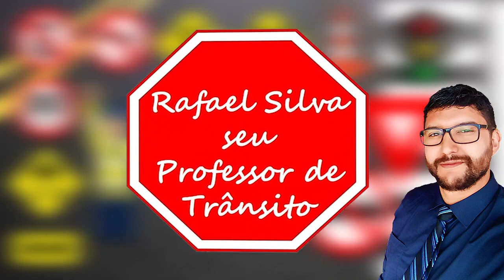EXAME DE MOTO DETRAN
EXAME TAUBATÉ,
EXAME DETRAN EM TAUBATÉ,
EXAME DE CARRO TAUBATÉ,
EXAME DE MOTO TAUBATÉ,
EXAME DO DETRAN TAUBATÉ,
EXAME MERCATAU,
EXAME DETRAN MERCATAU,
BALIZA TAUBATÉ,
BALIZA DETRAN TAUBATÉ,
PROVA DETRAN,
EXAME DETRAN MOTO,
EXAME DETRAN SP,
PERCURSO DA PROVA DO DETRAN,
PERCURSO DE MOTO DETRAN,
DETRAN EXAME PRÁTICO,
DETRAN EXAME,
DETRAN PROVA PRÁTICA,
DETRAN PROVA,
EXAME DE MOTO DETRAN SP,
EXAME DE MOTO,
BALIZA DETRAN,
BALIZA DETRAN SP,
BALIZA DE MOTO,

AQUI VOCÊ ENCONTRA AULAS:
• PRÁTICAS
• BALIZA
• DIREÇÃO DEFENSIVA
• PRIMEIROS SOCORROS
• MECÂNICA BÁSICA
• MEIO AMBIENTE
• ENTRE OUTROS...

CONTA PARA DOAÇÃO:
Agência: 0076-0
TAGs do CANAL:
RAFAEL
RAFAEL SILVA